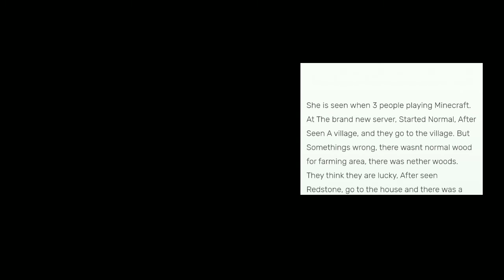Unknown player in Minecraft pe